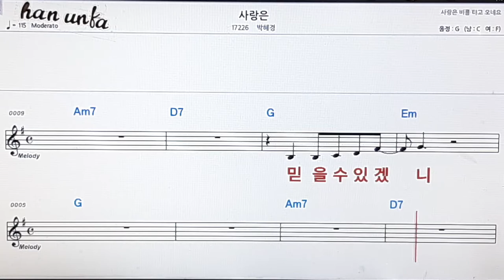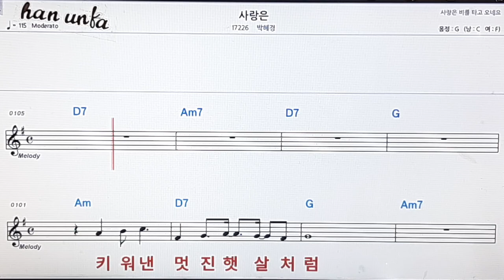사랑은/박혜경👍노래 반주, 코드 악보,가라오케💋Karaoke*Sheet Music*Chord*MR